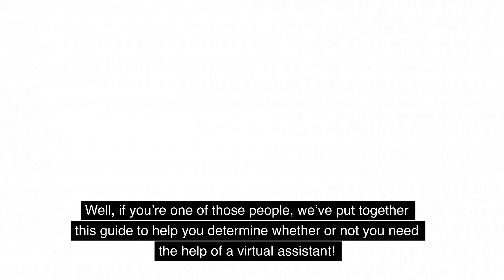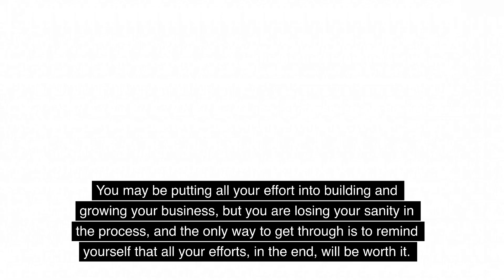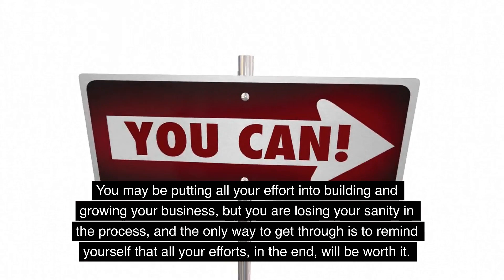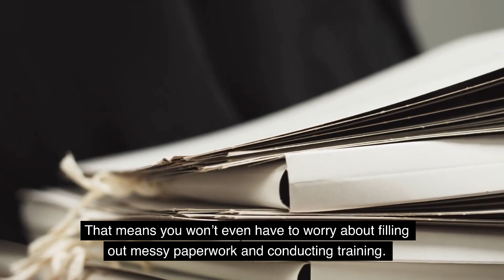3 Hidden Signs That You May Need a Virtual Assistant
Why do you need a Virtual Assistant? The typical answer to this question is because you have a lot to do and little time to do it. A virtual assistant can handle your day-to-day tasks so you can focus on running your business. But the truth is, there’s more to it than just freeing up your time.
Most people don’t fully understand the capabilities of a virtual assistant, which is why they won’t hire one. Well, if you’re one of those people, we’ve put together this guide to help you determine whether or not you need the help of a virtual assistant!
Have you experienced switching between multiple projects or tasks and then you end up getting them all mixed up? Or do you get so distracted that you forget to finish something? Well, losing your focus costs you a lot more than you think.
We’re not superhumans who can do a million things at once. There’s just no way you can handle two different tasks with the same amount of effort at the same time. It’s too draining, even for someone who’s been doing it for a long time. But with a Virtual Assistant, you won’t have to worry about that. We've said this before but think of your VA as a sidekick.
You Can’t Grow and Scale
If you’ve been in business for quite some time now, you may be thinking about scaling your business, which involves getting more people into the team. But recruitment is not an easy task. You have to think about the overhead cost, office space, and putting new systems in place. It also takes a lot of time and effort to interview, evaluate, and train your new hires. And after all of these processes, there’s no assurance that they will d
Here’s one thing that we’ve seen from business owners who keep overworking—they’re missing out on opportunities to scale because they’re busy putting out fires from the hot mess that is their business. It is a tough challenge to run a business on your own, and it takes a tremendous amount of courage to seek help when you need it the most.
If any or all of the hidden signs above resonate with you, then it’s time to take action.  You can’t keep doing the same thing and expect different results. Scaling also means having to let go of some responsibilities to focus on more important things that need immediate attention.
The good news is that Virtual Assistants can be a vital part of your team, but they don’t necessarily have to be under your employ. Why? Because they work as independent contractors. That means you won’t even have to worry about filling out messy paperwork and conducting training. Your VAs are already adept at various tasks. All you have to do is delegate and let them work their magic!

What are you waiting for? It’s time to hire your Virtual Assistant today. and choose one of the many ways we can work together!